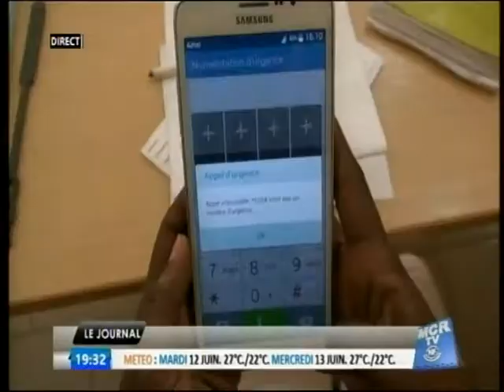JOURNAL DU 11 JUIN 2018